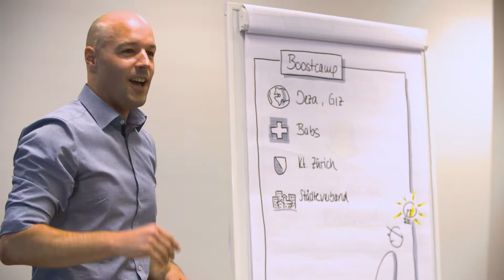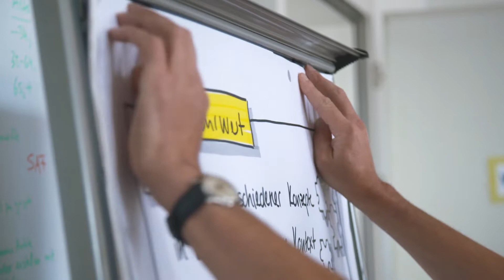Innovation ist kein Zufall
Viele Innovationen entstehen zufällig. EBP gibt sich damit nicht zufrieden. Mit einem Boostcamp für Innovationen schuf EBP einen Rahmen, in dem Mitarbeitende verschiedener Disziplinen konzentriert Ideen spinnen, sie vor die Zerreissprobe stellen und direkt mit Kunden verfeinern. Der Film gibt einen Einblick.

Credits:
Konzept und Script: EBP Kommunikation
Kamera, Schnitt und Ton: EISBERG Productions GmbH
Sprecherin: Birk Bonsen